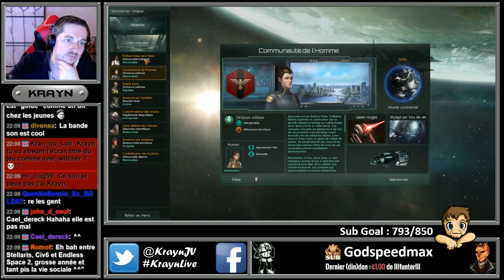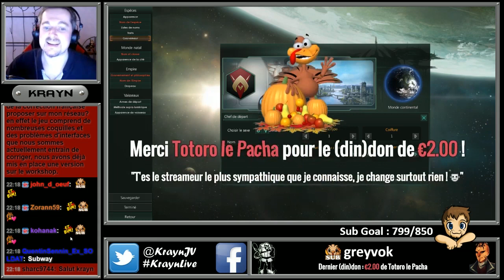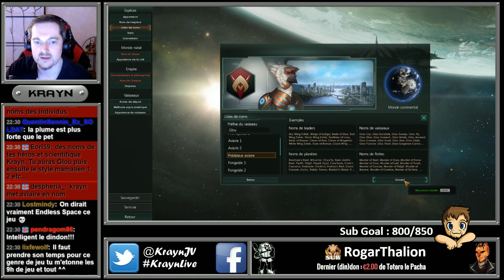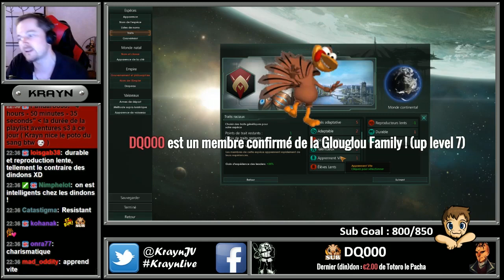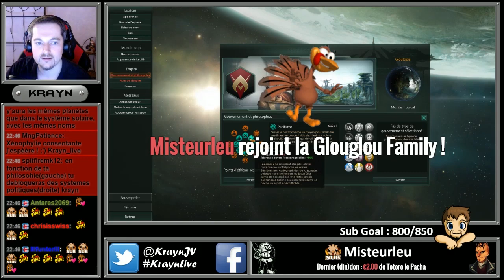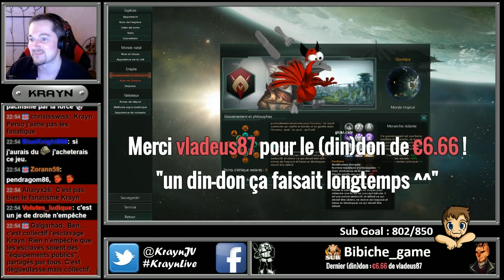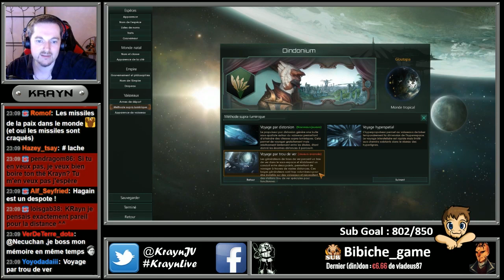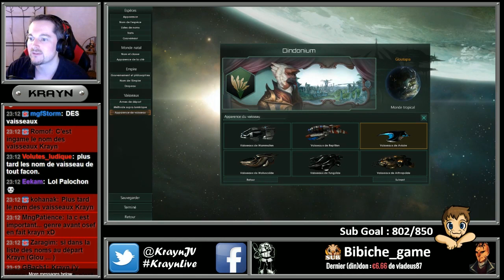Stellaris (Dindonium) #1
►Introduction et habillage de la Chaîne :
Antares2069

►Habillage de la Chaîne :
Elwensa

►►Auteurs des emotes de la chaîne Twitch :
♦ glouWhat :
Baldrakz

♦ glouRIP :
Zanow

♦ glouLFG glouFace glouKrayn et le badge des subs :
Aube DuKaos

♦ glouPuddi glouSub glouLove :
​Maeldras

♦ glouBim glouMoney :
LanguedOeuf